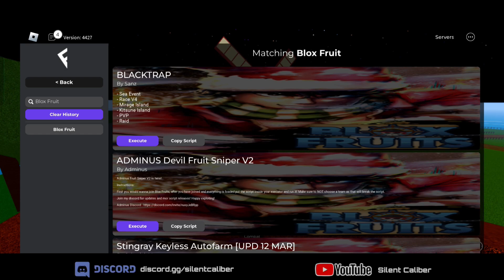Big comeback for Fluxus? New Update version 2.633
Fluxus executor, version 2.633

The executor & script link are pinned in the comment section.